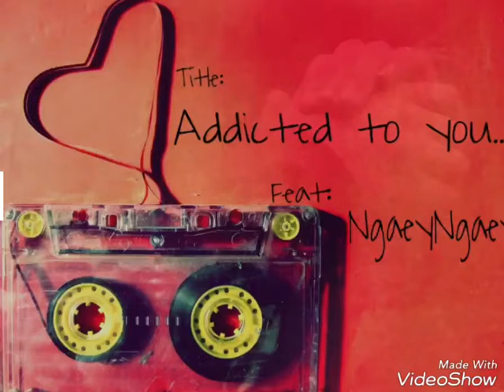Addicted to you! (AUDIO Music Raw) - ငေးငေး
Follow NgaeyNgaey ;

Show me your kindness by sharing this song ✌🏿❤️
thz u everyone.